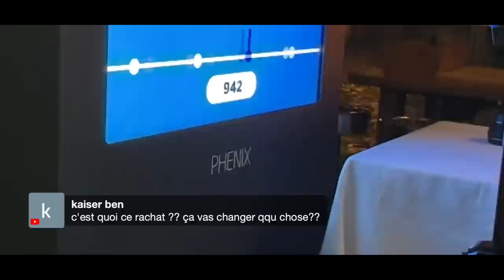37. Doully, Urbain & Shirley Souagnon @ Paul Taylor's Happy Hour Live